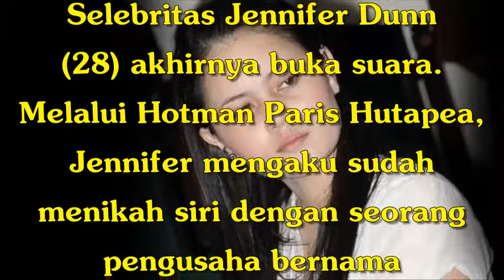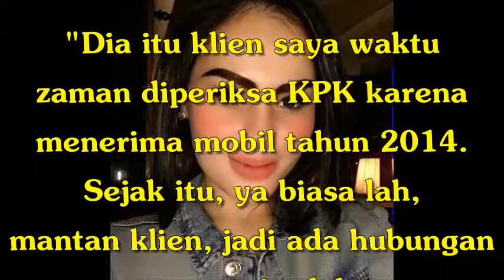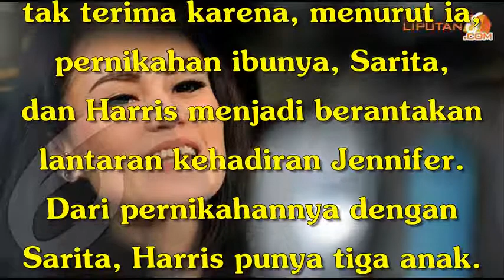Jennifer Dunn Nikah Siri dengan Faisal Harris 2015 Silam